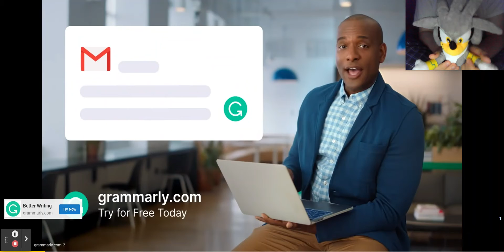Silver Reacts to TRIPLE S!!! - SHADOW, SONIC & SILVER!!!